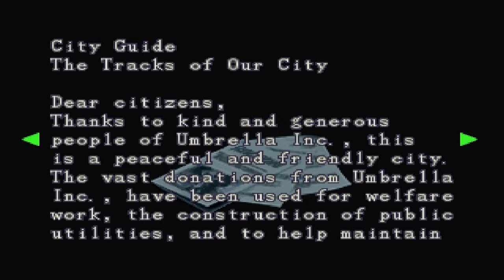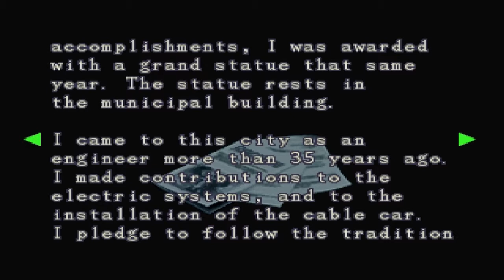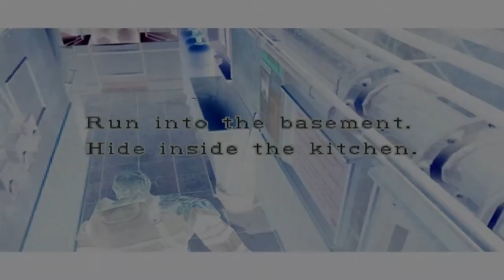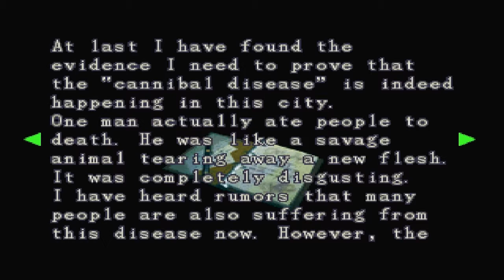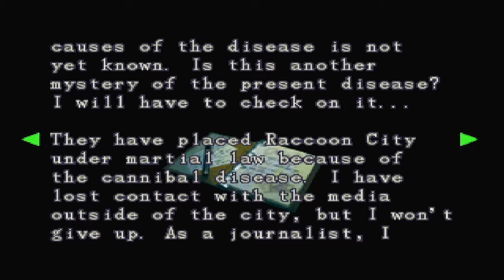Resident Evil 3: Nemesis | 04 | Up, Right, WHELP!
I hate Nemesis. A lot.